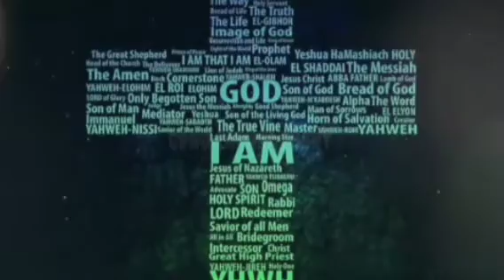Alkitab Suara Kisah Para Rasul - Paulus di hadapan Festus Naik banding kepada Kaisar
Berikut ini adalah pasal dan ayat-ayat Alkitab yang harus diketahui oleh setiap banyak orang
Kisah Para Rasul25:1-27
Ayat1-12||Paulus di hadapan Festus Naik banding kepada Kaisar
Ayat13-27||Paulus di hadapan Agripa dan Bernike

Terima kasih dan selamat mendengarkan